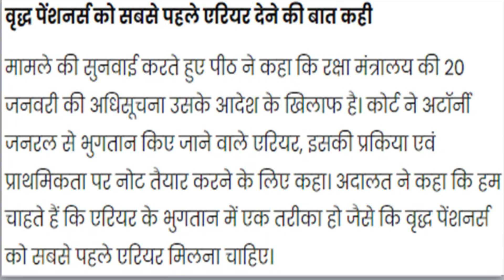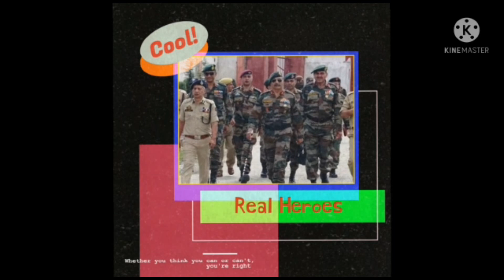OROP ORDER, OROP ARREAR भुगतान की तारीख तय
OROP2 ARREARS CREDIT IN YOUR ACCOUNT, Credit शुरू हो गया।  Orop2 revision , orop 2 arrears payment
OROP1, OROP2, अजब-गजब परिवर्तन  N/Sub pension 6000 की कमी || Orop2 revision , orop 2 arrears payment
सिपाही,नायक,हवालदार TABLE में सच्चाई , कितनाARREARS होता , तो फायदा  किसको || orop 2 arrears payment
Defence Account Dept. का सराहनीय कदम 15 Feb 2023 arrears paid, orop 2 arrears payment, orop 2 arrears kab milega

Sainik samachar, SAINIK NEWS, pensioner, pay commission, allowance, 7th cpc, pay commission, ex-service